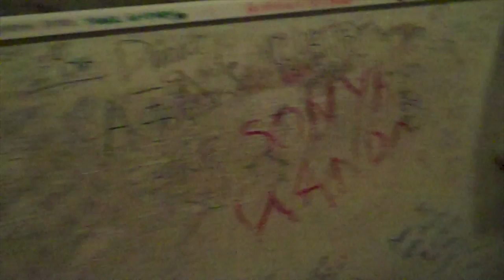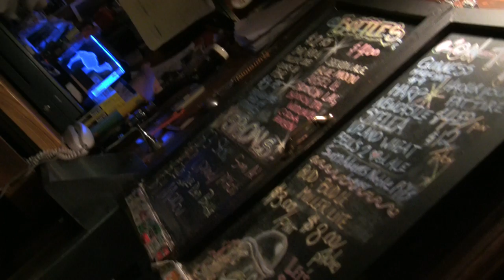Bloomington OFFICIAL MUSIC VIDEO Elizabeth Eckert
Singer/Songwriter Elizabeth Eckert
Album: Bloomington